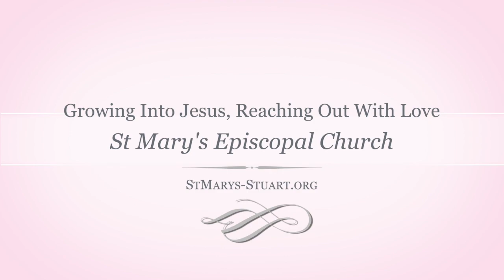T3T: Are you ready to be Saturated in God?!?//Episcopal Church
1) Saturated in God Series Starting in October
2) Sunday School Programming
3) We Are Open!!!